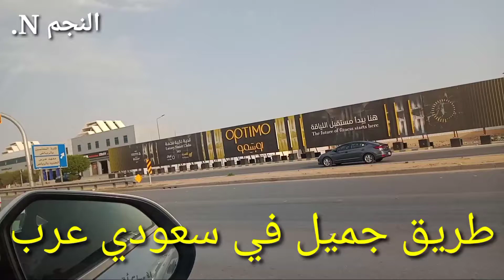طريق جميل في سعودي عرب